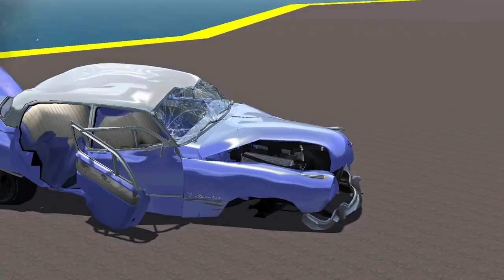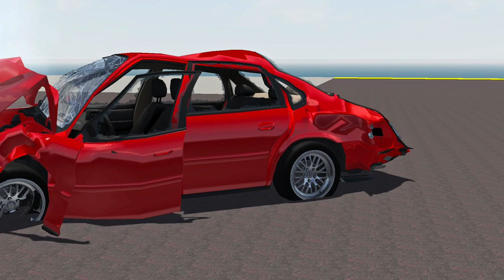BeamNG.drive - Chained Cars against Bollard #3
Hi guys, this is Chained Cars against Bollard #3 - BeamNG DRIVE.